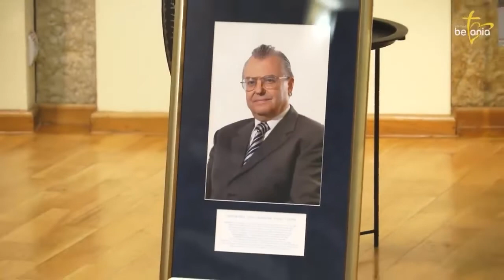Moise Vrăjitor | Înmormântare Prof.univ.dr Vasile Talpoş | Biserica Baptistă Betania Sibiu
CIF: 33686860